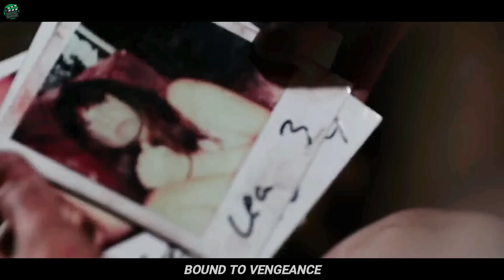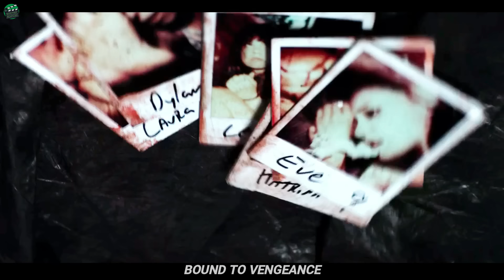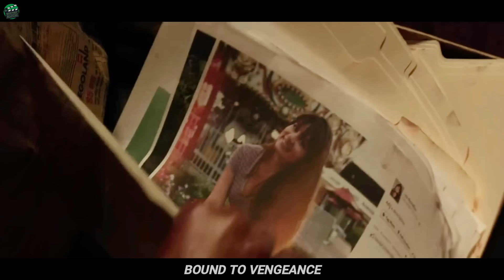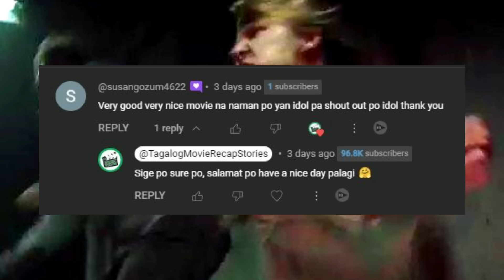Matapos Gawing Kasiyahan Mga DALAGA Sa KAGUBATAN, Nagwala Siya At Inubos Sila | MOVIE RECAP TAGALOG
BOUND TO VENGEANCE 2024 TAGALOG MOVIE RECAP | MOVIE RECAP IN TAGALOG
-  Isang Magkasintahan ang ginulo ng mga demonyong gangster , Hindi Nila Akalain ang 10 army na ito ang

HALIKA, NOOD PA TAYO NG IBA PANG VIDEO SA CHANNEL 🤗

OTHER TITLES:

GRUPO NG MGA BAKASYUNISTA NATRAP SA ISANG ISLA
NEW TAGALOG MOVIE RECAP RELEASE 2024
Ang Syota Kong Balikbayan
NAGKAMALI SILA NG BINANGGA , MGA GANGSTER MAFIA UBOS SA
Mukhang Mahina, Siya ang Naging Pinaka Kinatatakutang Bilanggo sa Kulungan
Parang Namali Ako Ng Download
Hindi Nila Alam Na Isa Siyang Beteranong Sundalo
Ginulo Ng CIA Ang Lalaking Ito Na Nananahimik Sa Bundok, Isa Palang Halimaw Na Sniper
MAS MALUPIT PA SYA KAY MANG KANOR
Surviving 3 Days Using Only
LALAKING INAKALA NG LAHAT NA MAHINA PERO SIYA ANG PINAKAMALAKAS NA MANDIRIGMA

cine recap ph
alijah movie recap
jenfilm
ang storya
tagalog sine recap
movieflix recap
netplix
snow recap
pinoy recap queen
OPPA RECAPS